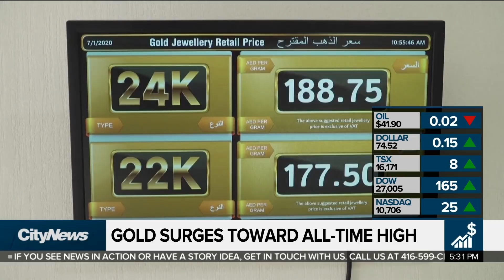Business Report: Tim Hortons shaking up breakfast menu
Tim Hortons is attempting to lure customers back in the morning by making changes to its breakfast menu. Plus, gold and silver are approaching all-time highs on the commodity markets. Richard Southern has the day's business headlines.